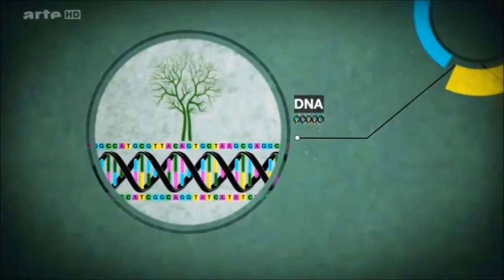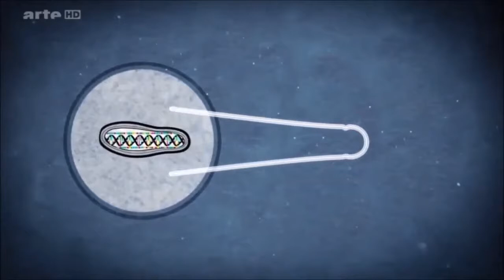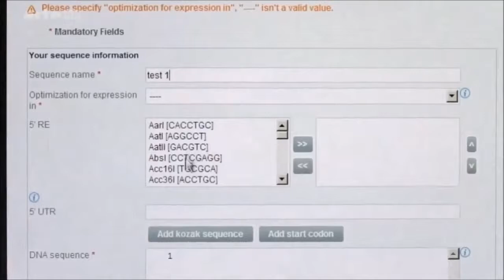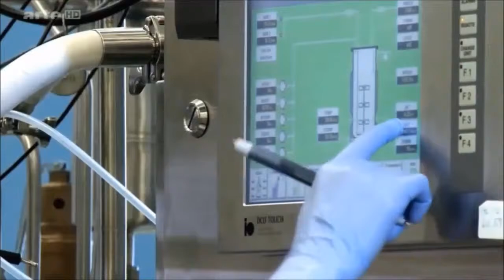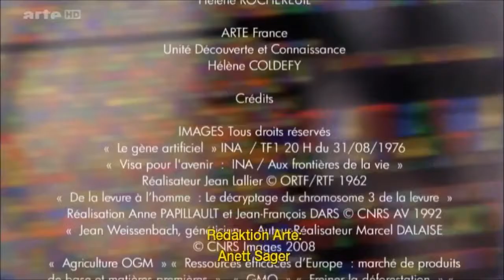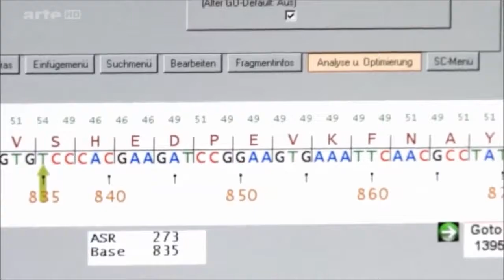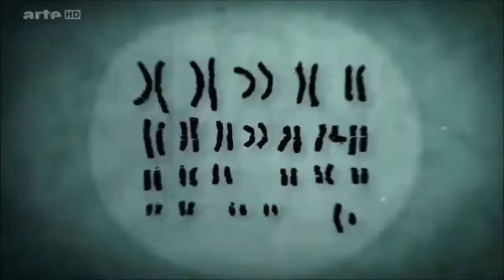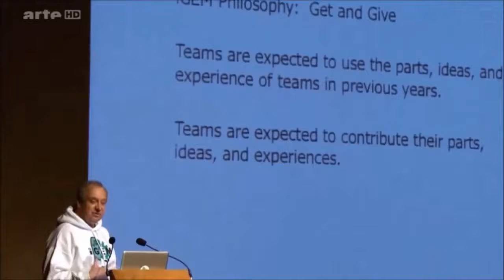Die Neuvermessung der Welt (High Tech Doku 2016) [HQ] [HD]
Die Welt wird neu vermessen - auf den Zentimeter genau, rund um die Uhr. 200 Jahre nach Alexander von Humboldts Entdeckungsreisen haben .

Die synthetische Biologie ist ein Fachgebiet im Grenzbereich von Molekularbiologie, organischer Chemie, Ingenieurwissenschaften, Nanobiotechnologie und .

Die Ursprünge der Menschheit Die Frage nach dem Ursprung des Lebens beschäftigt uns Menschen seit Anbeginn. Über viele Jahrhunderte hinweg haben .